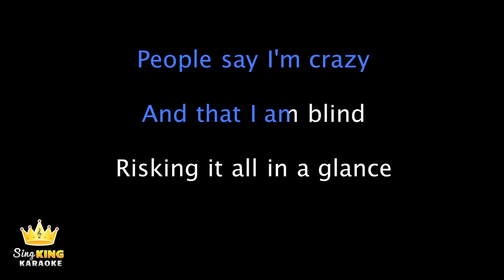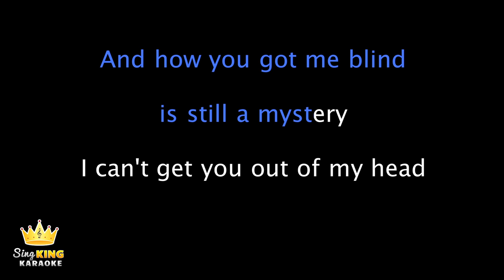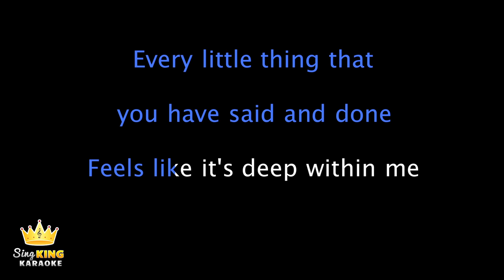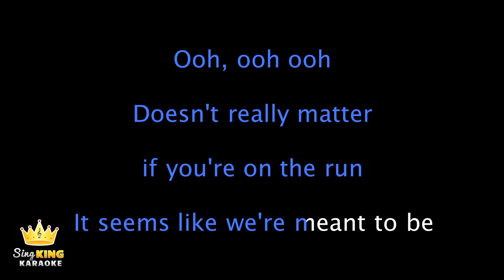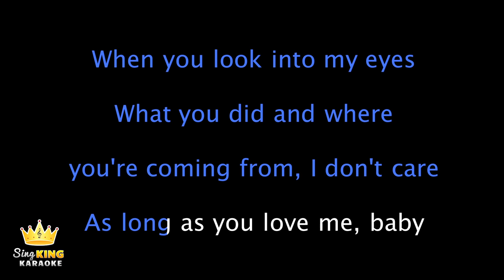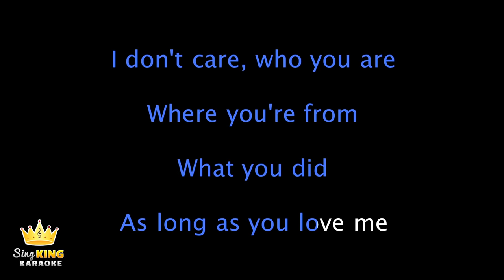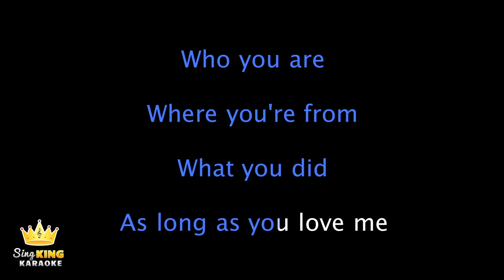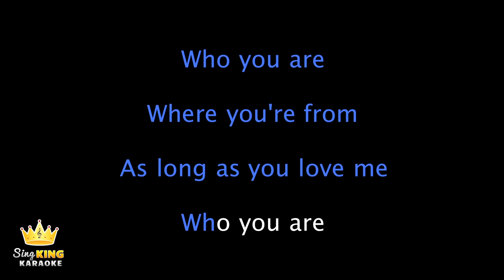Backstreet Boys - As Long As You Love Me (Karaoke Version)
Karaoke sing along of “As Long As You Love Me” by Backstreet Boys from Sing King Karaoke